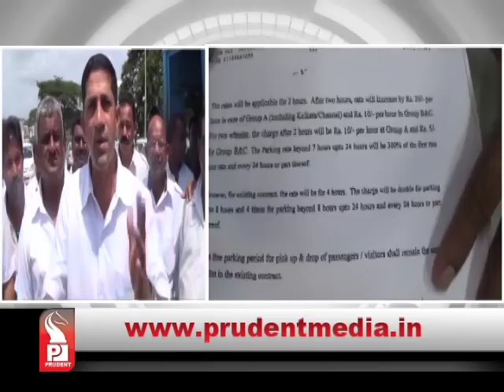Prudent Media konkani Prime News 15 Aug 15 Part 3